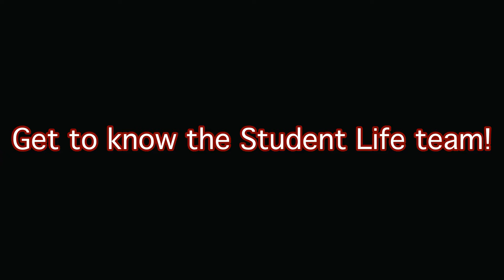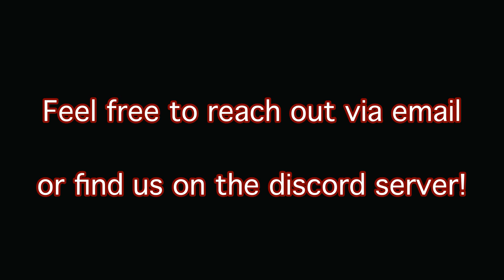Get to know the Student Life team!